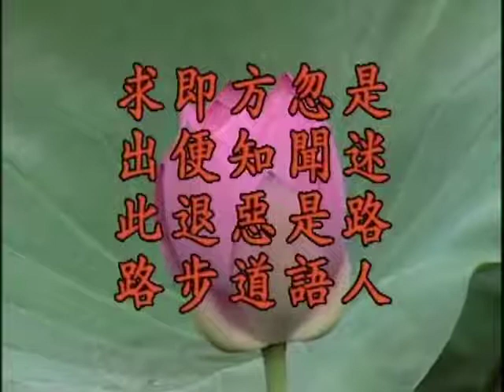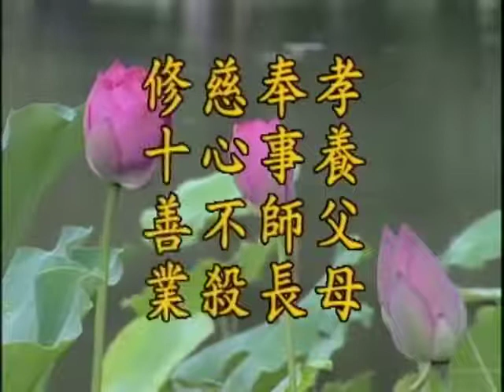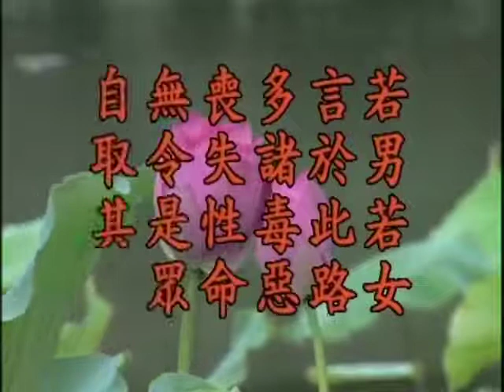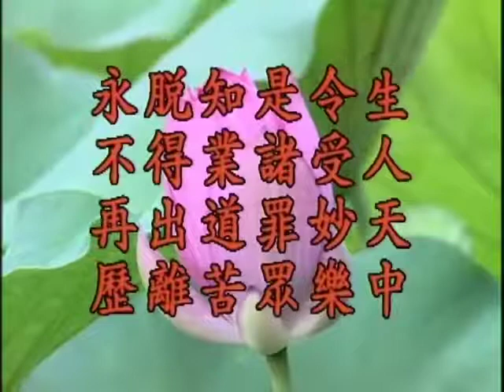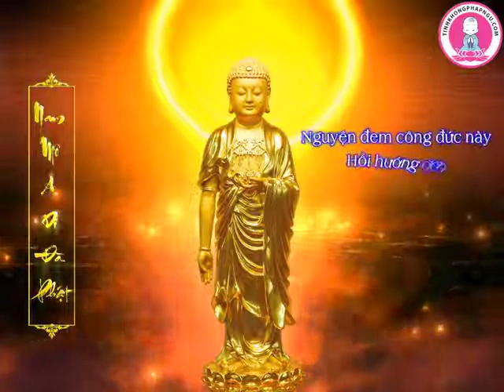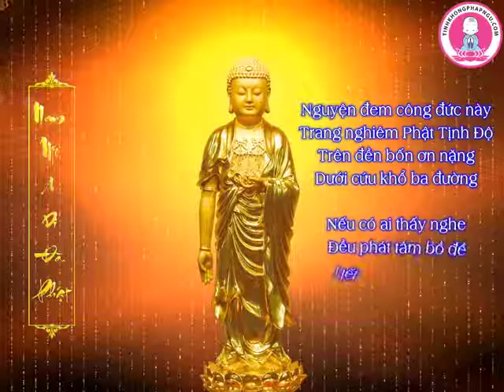Kinh Địa Tạng Bồ Tát Bổn Nguyện. Tập 58/102. Lão Pháp Sư Tịnh Không